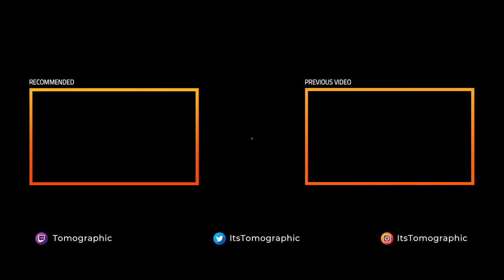I Have Mastered The SWISS K31 Sniper in Warzone!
The Max Level Swiss K31 Sniper is fantastic for aggressive sniping in Warzone and a great alternative to the Kar98k! This class setup has been working really well for me!

Swiss K31 Class Setup:
GRU Suppressor, 24.9" Combat Recon, 7 Rnd Mags, Speed Tape, Raider Stock

RAM-7 Class Setup:
Monolithic Suppressor, FSS Ranger Barrel, Tac Laser, Commando Foregrip, 50 Rnd Mags